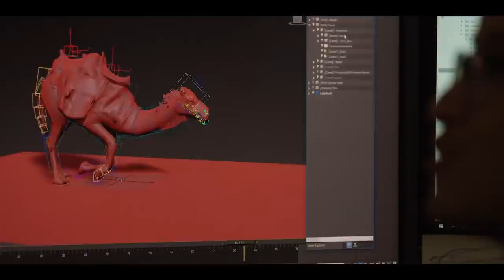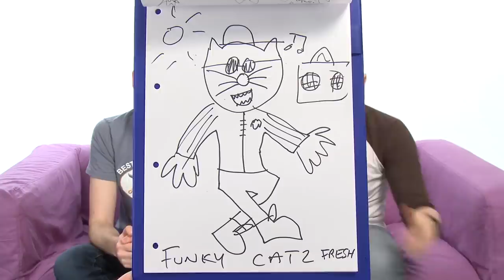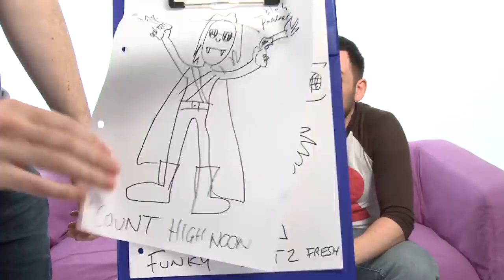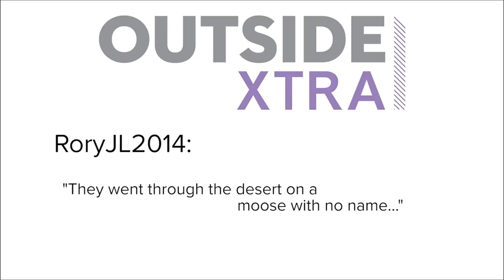Show of the Weekend: 20 Best Bits of 2017!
It's a very special Show of the Weekend! Yes, we're at the end of 2017, and we thought we'd pull together a list of some of our favourite moments from this weird show in the past year. Thanks so much as always for your support, which has allowed us to create so many fun moments. There are so many, in fact, that we couldn't fit all of them in, so let us know your favourites in the comments down below!

Thanks for making 2017 so amazing for us, and let's all have a bloomin' lovely 2018 💜

Another shout out to Twitter user @RecklessAthena for her uke skills at Rezzed!